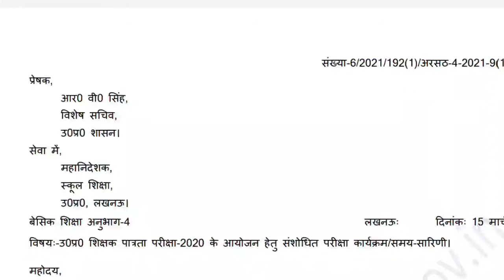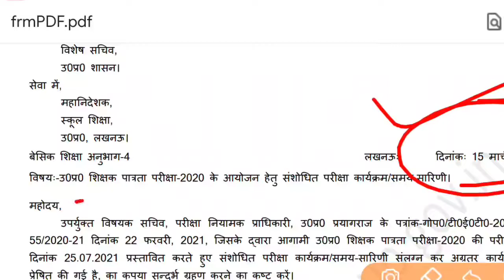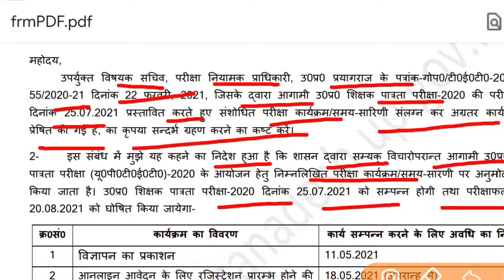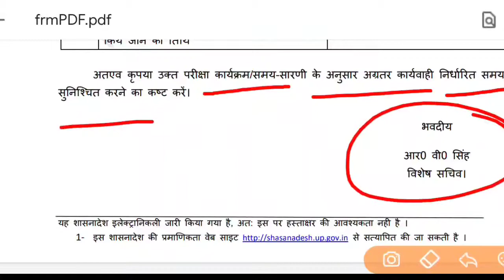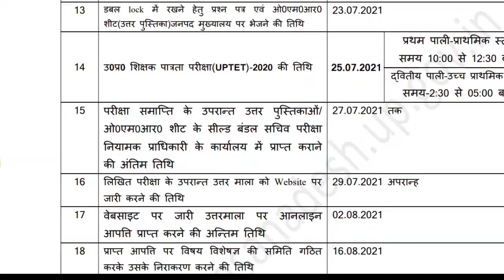UPTET 2020 OFFICIAL NOTIFICATION //UPTET 2021 LATEST NEWS//UPTET TODAY NEWS //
UPTET 2020 OFFICIAL NOTIFICATION //UPTET 2021 LATEST NEWS//UPTET TODAY NEWS // ‎@BS ONLINE STUDY